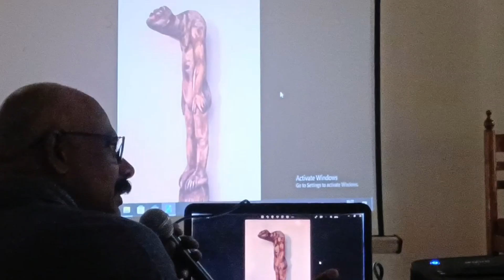KCP ജില്ലാ സമ്മേളനം